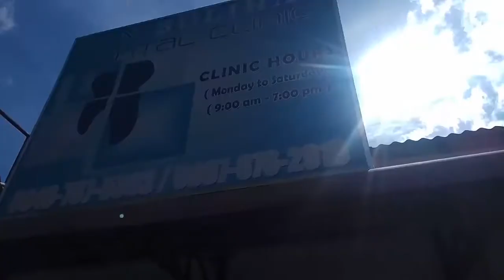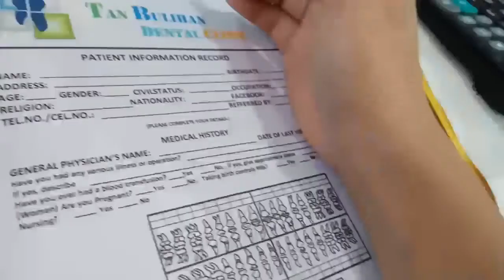FIRST TIME TEETH CLEANING(So satisfying!)